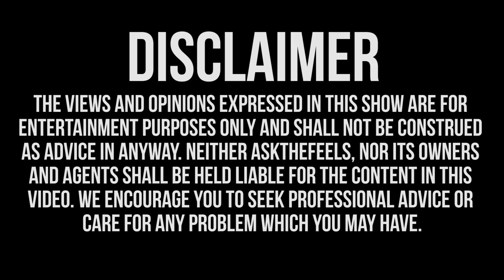My Boyfriend Said Another Girl's Name When We Had Sex